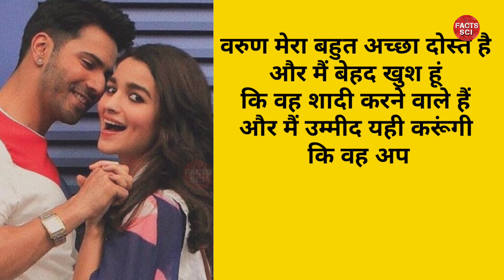Alia Bhatt Reaction On Varun Dhawan Marriage | Alia bhatt Cry For Varun Marriage | Varun and Natasha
Who is not aware of the pairing of Alia Bhatt and Varun Dhawan, everyone knows how popular the duo is, it is a super duper hit whenever they release a film together, although they do not become a pair in real life.  Pai, but let's see if it seems that it is made for each other only where Varun Dhawan is going to be married, the same Alia will also think about marrying Ranbir Kapoor, both of them are very happy in their lives.  Natasha is going to be married with Dalal on January 24, the same Alia Bhatt may intend to marry this year, on the occasion of Varun Dhawan's wedding, Alia said that Varun is a very good friend of mine and I am very happy that  He is going to get married and I hope that he will be very happy in his life and keep his religious wife Natasha Dalal happy
 According to the news, it was heard that Alia was Varun Dhawan's girlfriend at some time, but due to some estrangement between them, their relationship could not last for long, then Alia looked at Ranbir Kapoor and Varun also moved forward  And made a relationship with Natasha Dalal, now both these stars are very happy in their lives, now it is not known whether they still have a little love or not, but both of them are very good friends
 If you like Alia and Varun, like us guys, then you like this video one.  Don't forget thank you